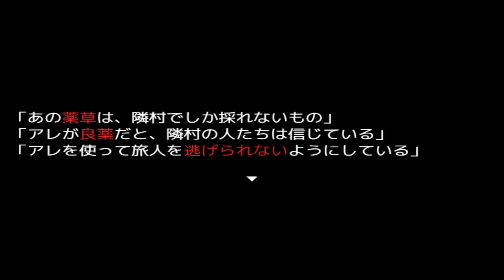そこはみんな幸せの楽園。【サンタ・キアラの楽園】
サンタ・キアラの楽園実況プレイ動画
あらすじ
とある時代　とある場所。
そこには一つの村がありました。
その村は、とある病で苦しんでいました。
隣村からもたらされた、忌まわしい病です。
そこに、一人の医者があらわれました。
親切な医者は、こう言いました。
「オレっちが、皆の病を治してみせるっす！」
そう言い放つと、その青年はすぐに旅立ちました。
病の元凶である、隣の村へ。
楽園と謳われる、その村へ―――。

コメント、評価気軽にお願いします。
Bluesky haogame.bsky.social